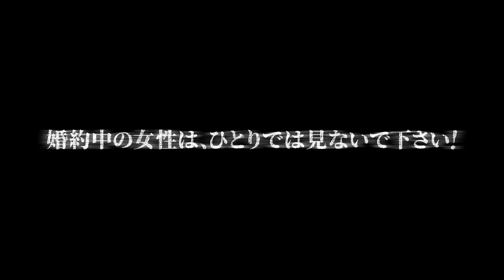『ゴースト・ブライド』本編映像